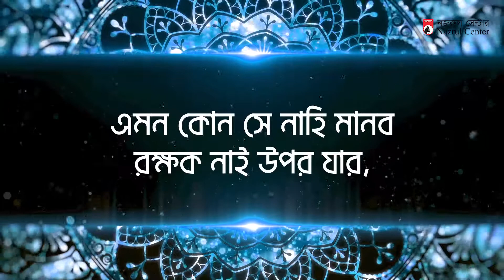কাব্য আমপারা: সুরা তারেক | Kabbo Ampara: Surah Tariq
নজরুলের ‘কাব্য আমপারা’

৩০. সুরা তারেক

শুরু করি লয়ে শুভ নাম আল্লার,
করুণা-সাগর যিনি দয়ার পাথার।

শপথ ‘তারেক’ ও আকাশের
 সে ‘তারেক’ কি তা জান কিসে?
নক্ষত্র সে জ্যোতিষ্মান
 (নিশীথে আগত অতিথি সে)।
এমন কোন সে নাহি মানব
 রক্ষক নাই উপর যার,
অতএব দেখা উচিত তার
 কোন্ বস্তুতে সৃষ্টি তার।
বেগে বাহিরায় উছল জল -
 বিন্দু তাতেই সৃজন তার
পিঠ ও বুকের মধ্য দেশ
 সেই যে জল স্থান যাহার
সক্ষম তিনি নিশ্চয়ই
 করিতে পুনর্জীবন দান
অভিব্যক্ত হবে সবার
 গুপ্ত বিষয় হবে প্রমাণ,
রবে না শক্তি সহায় আর
 সে দিন তাহার কোন কিছুই,
শপথ নীরদ-ঘন নভের
 শপথ বিদায়শীল এ-ভুঁই।

ইহাই চরম বাক্য ঠিক,
 নিরর্থক এ নহে সে দেখ,
মতলব করে তাহারা এক
 মতলব করি আমি ও এক
অবসর তুমি দাও হে তাই
 বিধর্মীদের ক্ষণতরে
 দাও অবকাশ তাহাদেরে।

তারেক - নৈশ আগন্তুক।
যাবতীয় সুরার শানে-নজুল ও আবশ্যকীয় হাওয়ালা পরিশিষ্টে দ্রষ্টব্য।

কৃতজ্ঞতায়
Beacon Pharmaceuticals Limited